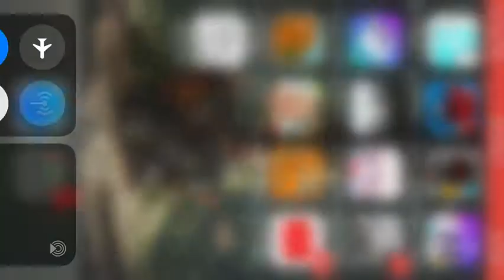Zach x Alex so cute but get the plushys